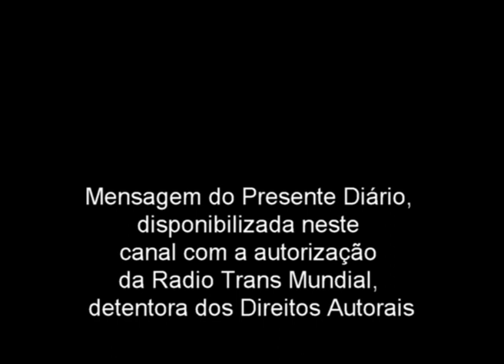Presente Diário 08.21